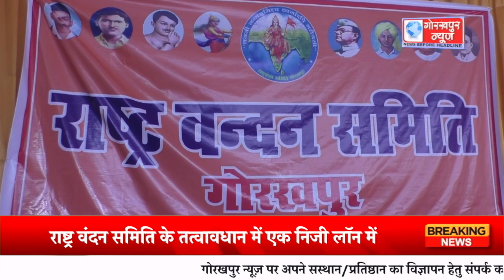राष्ट्र वंदन समिति के तत्वावधान में एक निजी लॉन में रक्तदान शिविर का किया गया आयोजन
राष्ट्र वंदन समिति के तत्वावधान में एक निजी लॉन में रक्तदान शिविर का किया गया आयोजन,लोगो ने अपनी स्वेच्छा से पहुँचकर किया रक्तदान, कहा रक्तदान है महान